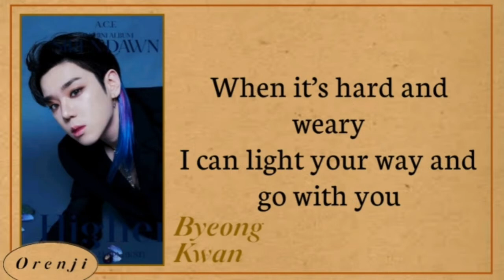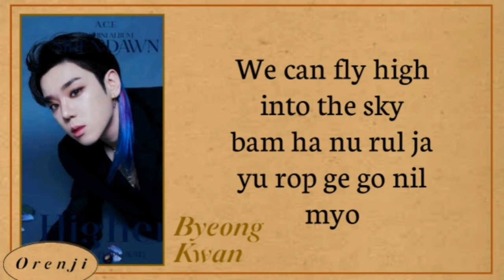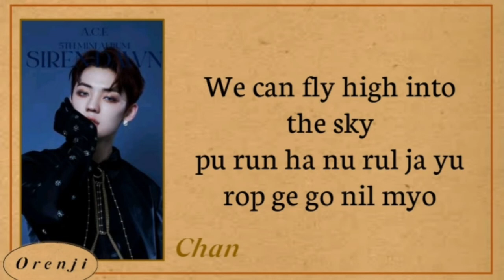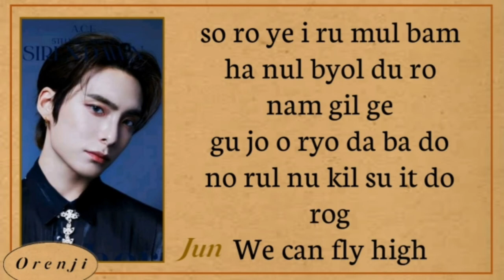A.C.E(에이스) "Story" EASY LYRICS ᴏʀᴇɴᴊɪ#13